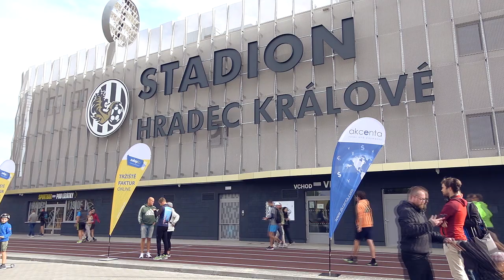Hradecký maraton start